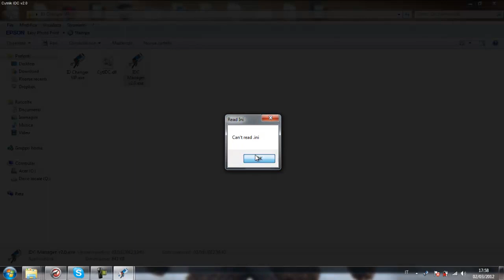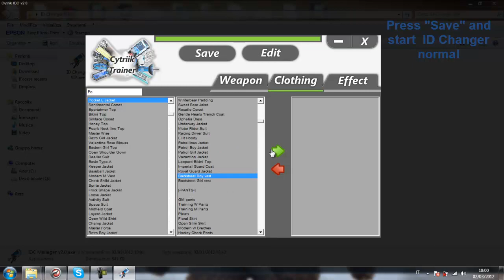S4 League - Tutorial 19.1 - IDC By Arkenix 2.0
How to use Arkenix IDC